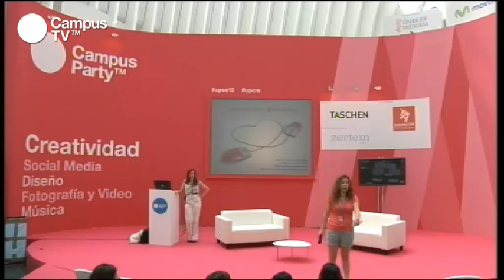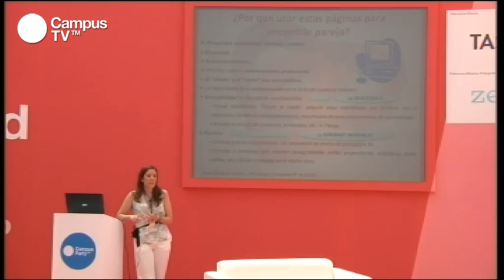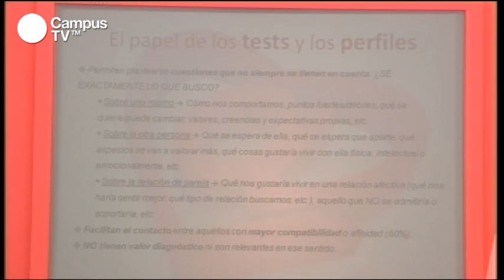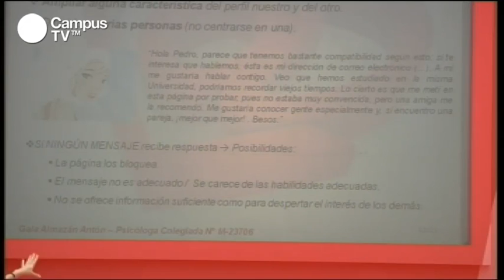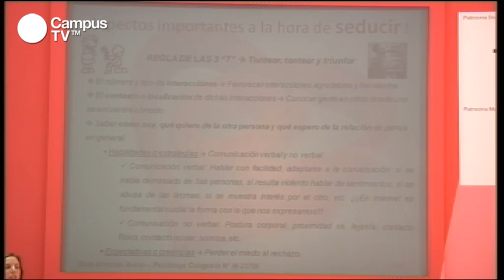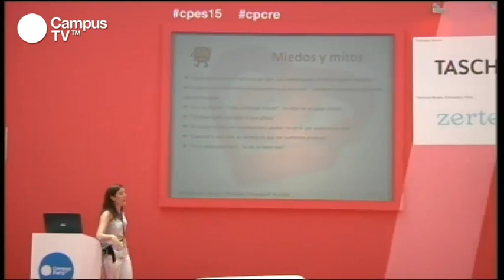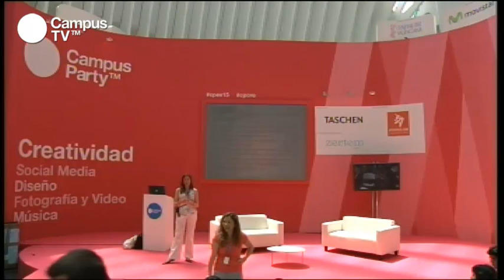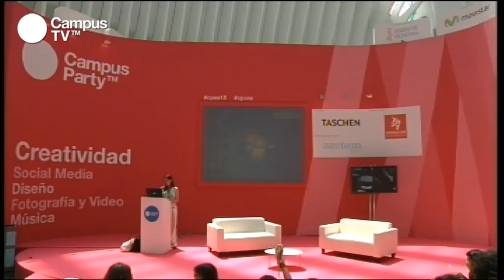CPES15 - Love.com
Internet ha revolucionado las relaciones humanas y la forma de buscar pareja. ¿Has ligado alguna vez por internet? En esta charla divertida, Gala Almazán, experta en relaciones de pareja, nos hablará del 'Amor en línea', de cómo buscar tu otra media naranaja en la Red, anécdotas y precauciones que hay que tomar con las flechas del amor digital.

Ponente: Gala Almazán trabaja como terapeuta experta en relaciones de pareja y es licenciada en Piscología por la Universidad Autónoma de Madrid. Colabora con artículos sobre este tema sobre el que desarrolló su tesis de carrera.